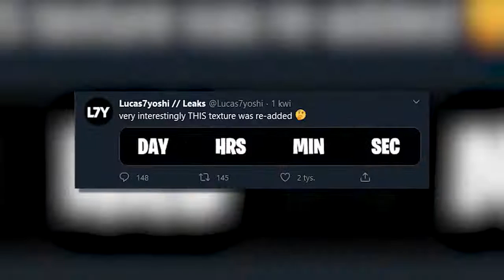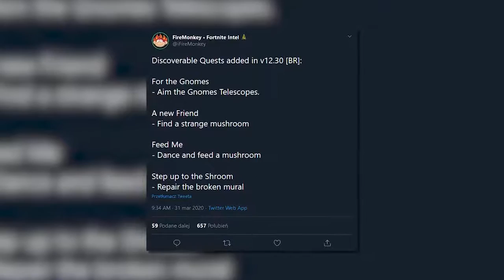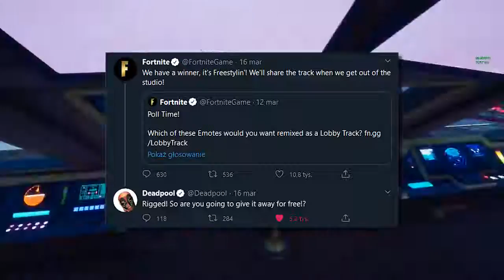*NOWE* Sekrety Midasa w Fornite! (Event Doomsday, Żeński Midas...)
⠀⠀- Procek: Intel Core i9-9900K 8x 3.60GHz

⠀⠀- Chłodzenie Procka: Nzxt Kraken X72

⠀⠀- Karta Graficzna: RTX 2080Ti

⠀⠀- Płyta główna: MSI MEG Z390 GODLIKE

⠀⠀- Pamięć RAM: G.SKILL 32GB 3200MHz Trident Z RGB LED CL14